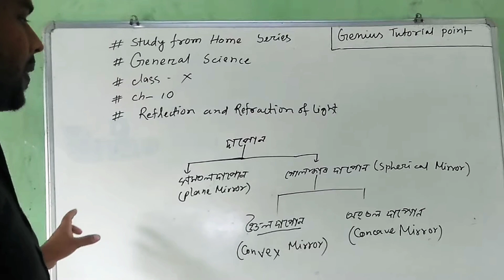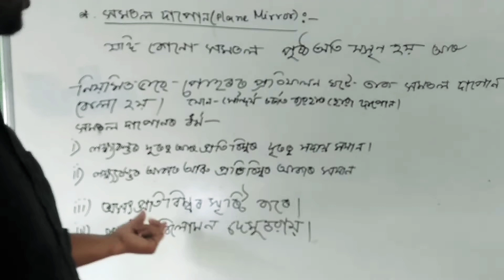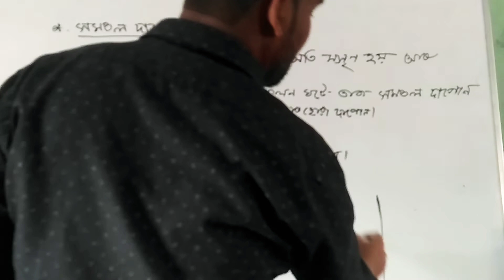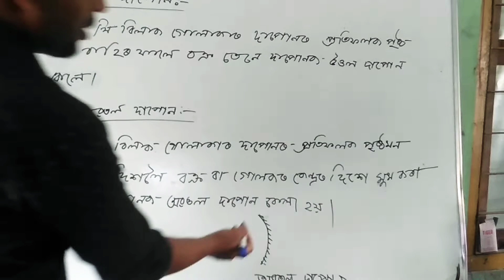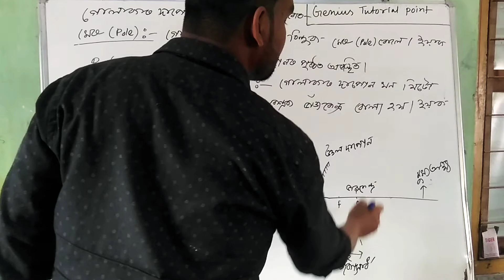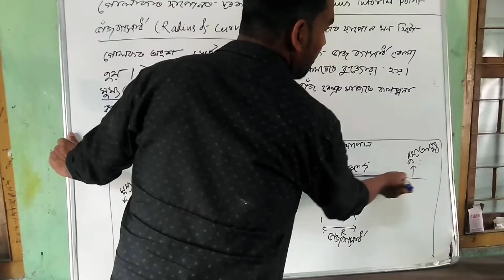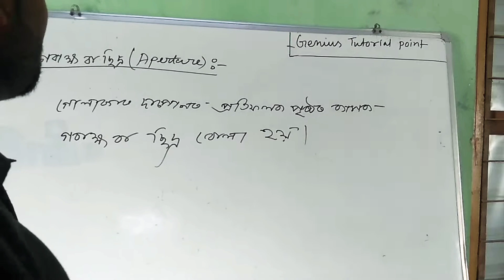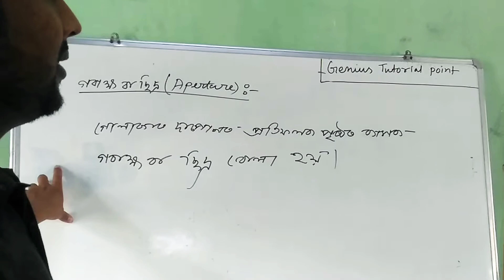Science || Class 10 || Reflection and Refraction || S3E02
Welcome to Genius Tutorial Point 🌐📚

StudyFromHome series S3E02
Teacher: Rakibul Islam .B. Sc ,  D .El. Ed.
Chapter : 10
                 (Reflectionand refraction of light)
Medium : Assamese